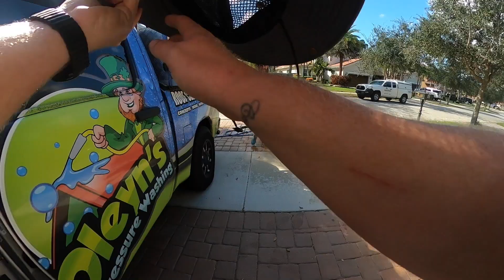We may of UPSET the neighbor Pressure Washing!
Side Load Ball Valve
JOBE float valve
pressure hose
7gpm 12v pump
5.5gpm 12v pump